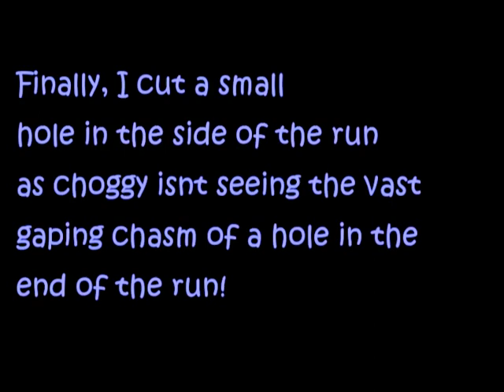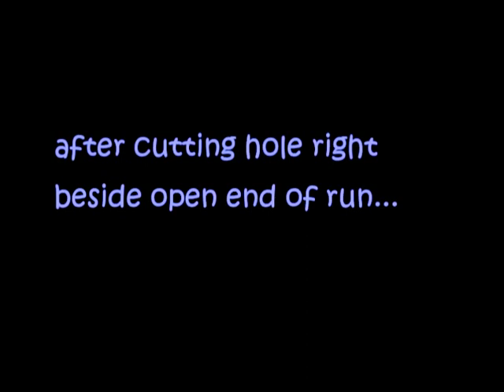Choggyvale Episode 6 - Release Time part 1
The run is opened up by completely removing the wire netting at the end of the run. I figured that given they all like to hang out by the southwest corner of the run, if I remove the whole side from the west of the run, they'd see it and go. but apparently not...